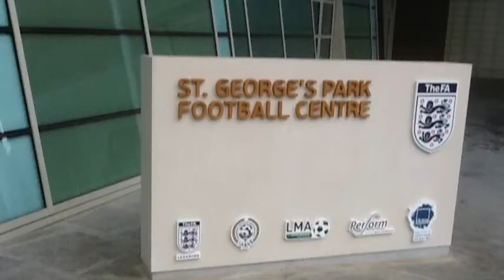St George's Park The FA headquarters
Mr Fentons day out at St George's Park